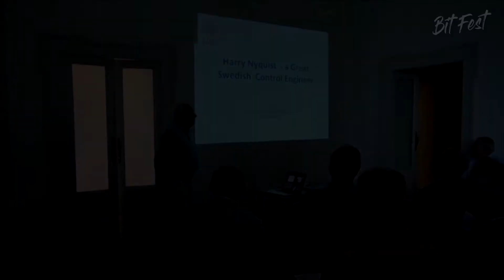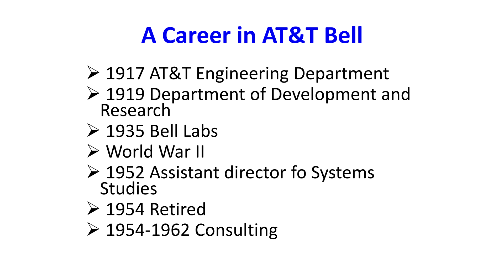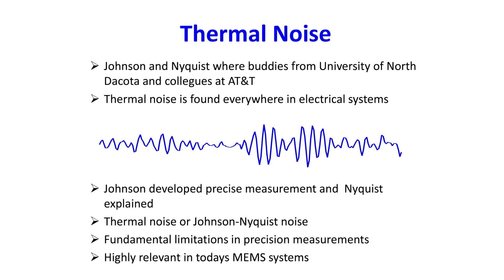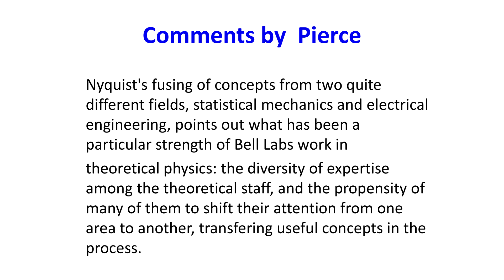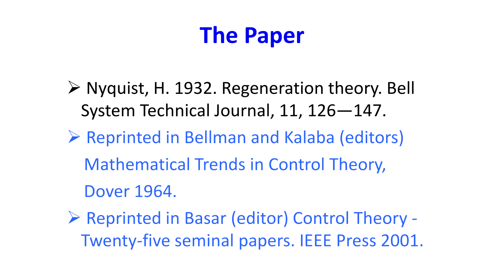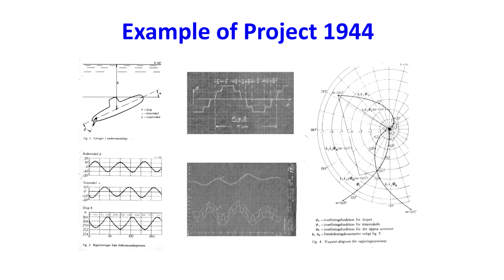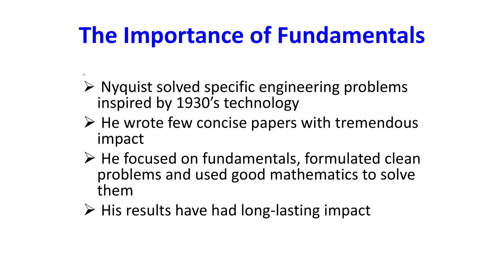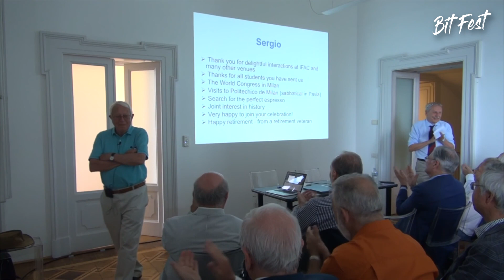BitFest - Karl Johan Åström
BitFest - Perspectives on Systems Identification and Control Science
July 17-18, 2017, Villa del Grumello, Como (Italy)
Lecture by Karl Johan Åström (Lund University, Sweden): Harry Nyquist – A great Swedish control engineer